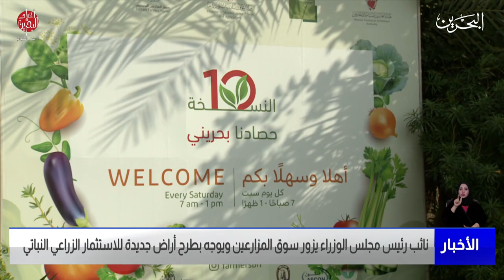البحرين مركز الأخبار : نائب رئيس مجلس الوزراء يتفضل بزيارة سوق المزارعين 24-12-2022